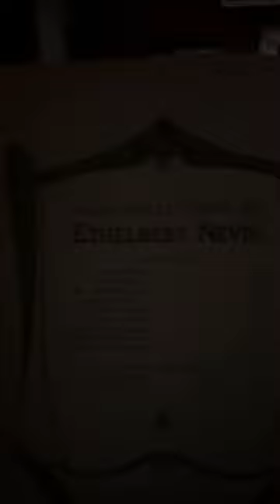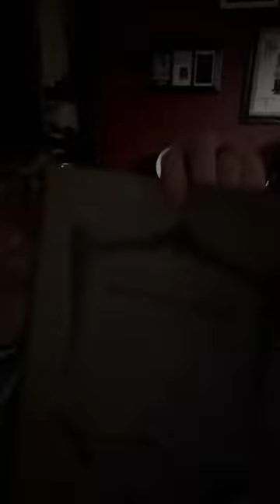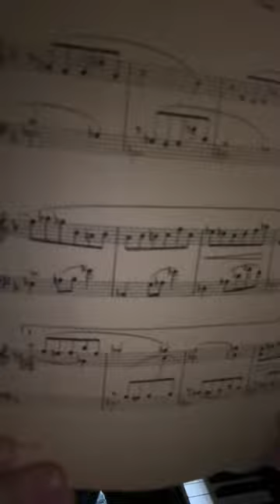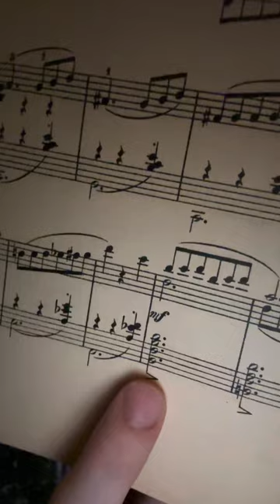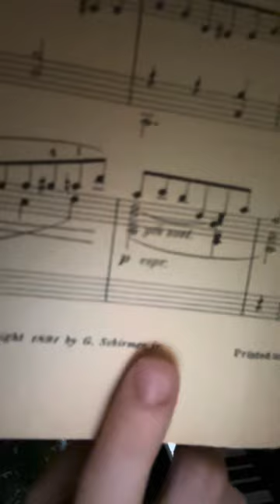The Wonderful World of Old Sheet Music 112: Water Nymph